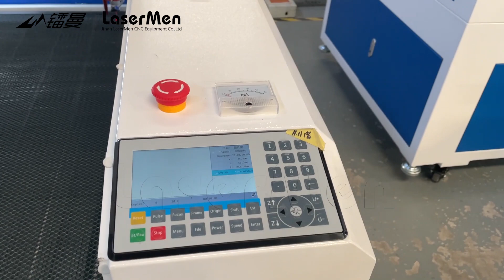[LaserMen] LM-1610-1 180W CO2 Laser Engraving Cutting Machine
Machine Features: nonmetallic materials cutting and engraving